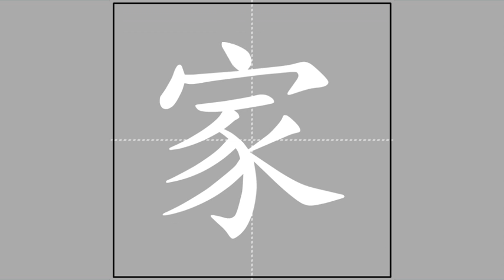【家】jiā (radical 宀) 🖌 Stroke Order of Frequently Used Traditional Chinese Characters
Pīnyīn and Zhùyīn spelling, meanings and usage of【家】

jiā ♦ ㄐㄧㄚ ♦ home / family / (polite) my (sister, uncle etc) / classifier for families or businesses / refers to the philosophical schools of pre-Han China / noun suffix for a specialist in some activity, such as a musician or revolutionary, corresponding to English -ist, -er, -ary or -ian / CLASSIFIER: 個 ❰❲gè❳ individual / this / that / size / classifier for people or objects in general❱

Radical and stroke count of【家】

宀-7-10
mián ♦ ㄇㄧㄢˊ ♦ roof

Radical strokes: 3
Ideographic strokes: 7
Total strokes: 10

 Ideographic Description Sequence (IDS) of【家】

⿱宀豕

豕
shǐ ♦ ㄕˇ ♦ hog / swine

Sub-playlist of characters of radical【宀】

This video is part of the sub-playlist "Of radical【宀】mián, ㄇㄧㄢˊ 🖌 Stroke Order of Frequently Used Traditional Chinese Characters"

The meanings and usage of the featured character and the definition of its radical were based on "MDBG English to Chinese dictionary" @ 13 February 2017), which is built upon "CC-CEDICT" and as such licensed under the Creative Commons BY-SA 3.0 license.

The animation was taken from "常用國字標準字體筆順學習網"/"Learning Program for Stroke Order of Frequently Used Chinese Characters" @ 13 February 2017), licensed under the "Creative Commons BY-NC-ND 3.0 TW" license by the "Ministry of Education, R.O.C. (Taiwan)".

The audio was compiled from "Concise Mandarin Chinese Dictionary" @ 13 February 2017) by the "Ministry of Education, R.O.C. (Taiwan)". The radical and Zhùyīn spelling of the featured character were adopted from the same governmental website. I have asked for an explicit permission from that Ministry of Education to use the auditive excerpts in this video series (信件編號: 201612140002).

The stroke counts and the Ideographic Description Sequence (IDS) were copied from "CHISE (CHaracter Information Service Environment)"/"漢字構造情報データベース" @ 13 February 2017). The meanings and usage of the components of the IDS were copied from "MDBG English to Chinese dictionary" @ 13 February 2017.

The Kāngxī index was adopted from "Unihan Database" @ 13 February 2017).